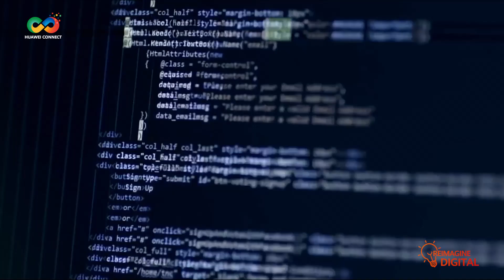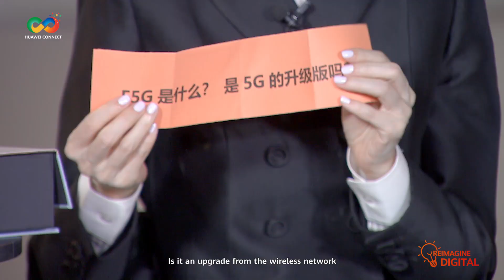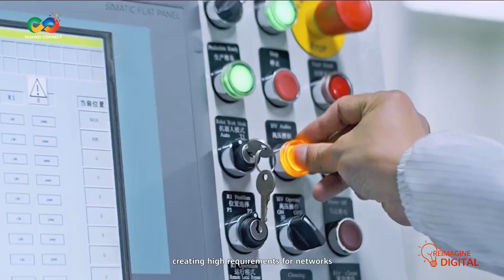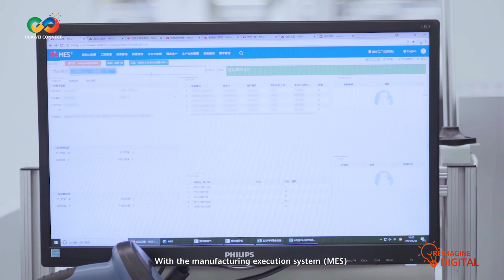A Talk on the Industrial Digitalization empowered by Intelligent OptiX Networking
Why do top players in photovoltaic and automobile manufacturing giants choose optical networking for digital transformation? What are the reasons behind? With these questions in mind, the studio invited a Managing Partner of Ernst & Young, Vice President and CIO of Risen Energy, CIO of Dongfeng VOYAH, and CCTV's special economic commentator to discuss Intelligent OptiX Networking practices with Huawei's manufacturing industry CTO and explore more new application scenarios.